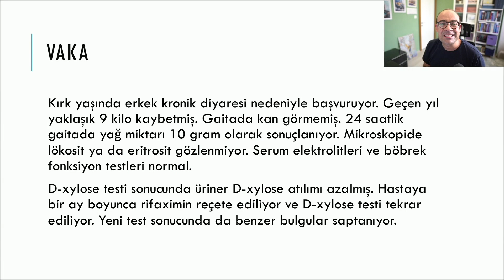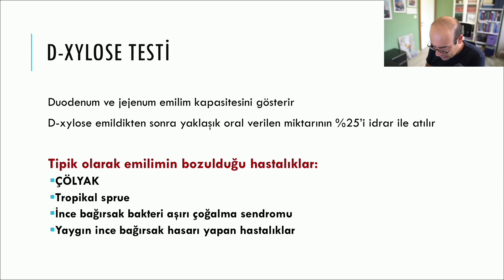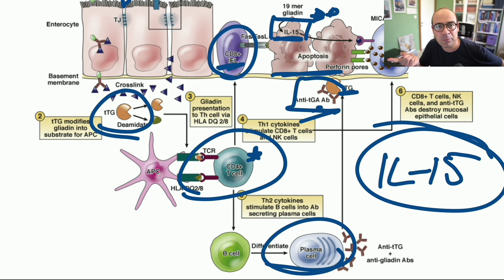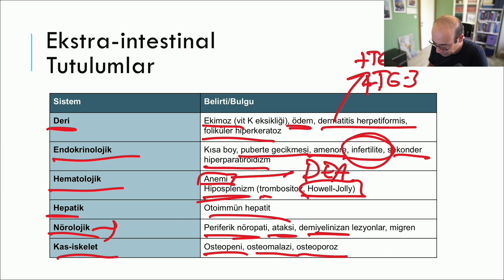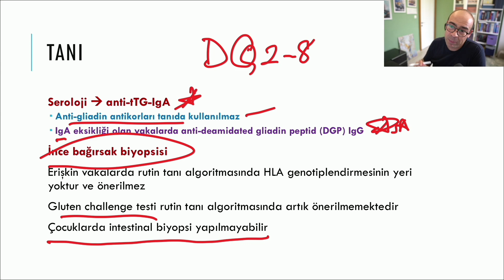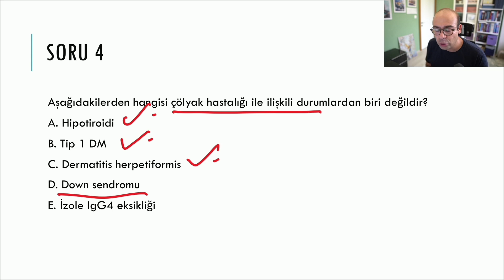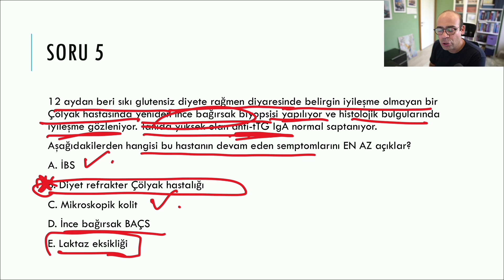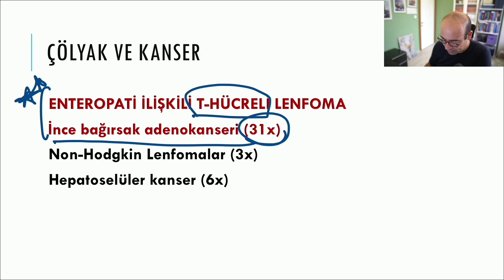Çölyak Hastalığı Sorularla Tekrar (Mini-Quiz)